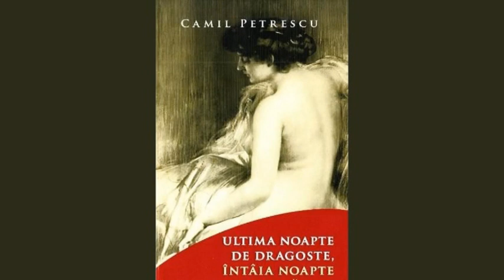Ultima noapte de dragoste, intaia noapte de razboi de Camil Petrescu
Ultima noapte de dragoste, întâia noapte de război este un roman scris de Camil Petrescu și publicat în 1930. Autorul surprinde drama intelectualului lucid, însetat de absolutul sentimentului de iubire, dominat de incertitudini, care se salvează prin conștientizarea unei drame mai puternice, aceea a omenirii ce trăiește tragismul unui război absurd, văzut ca iminență a morții.